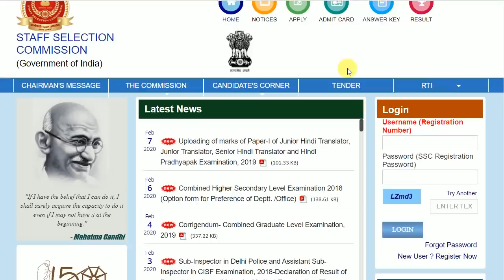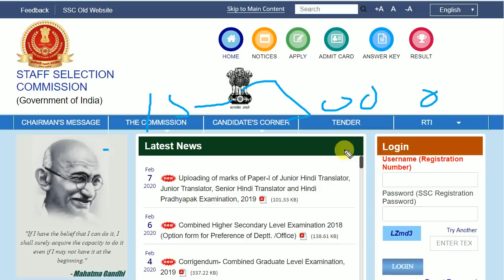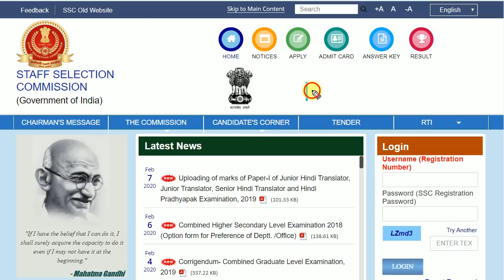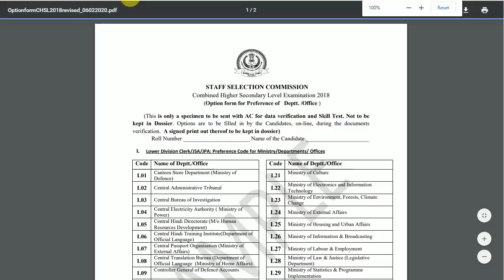SSC GD Final Cut off 2020 Full Details || GD Constable Cut off 2020